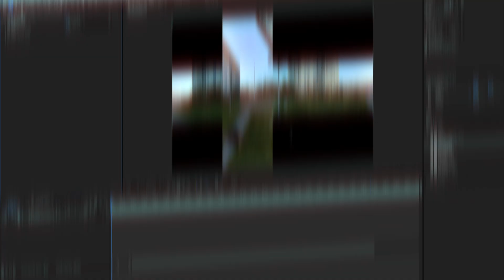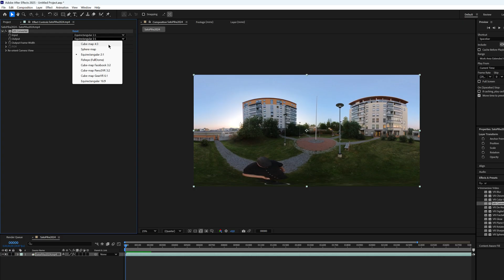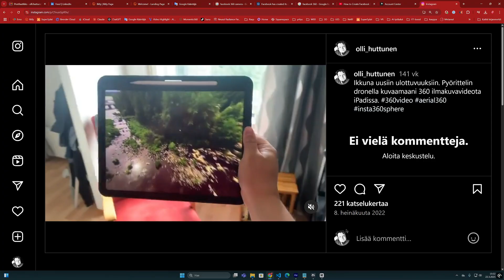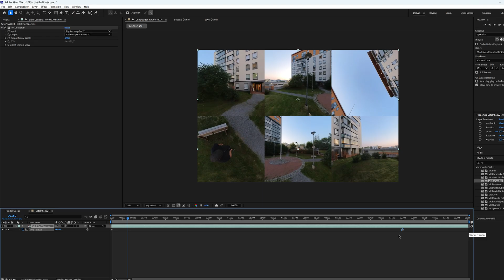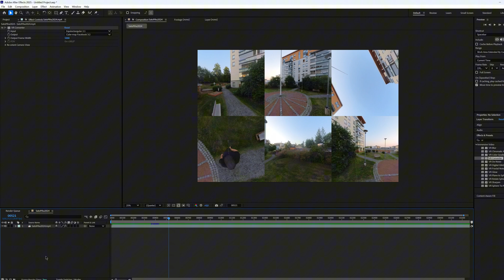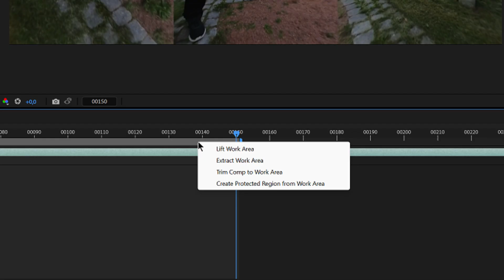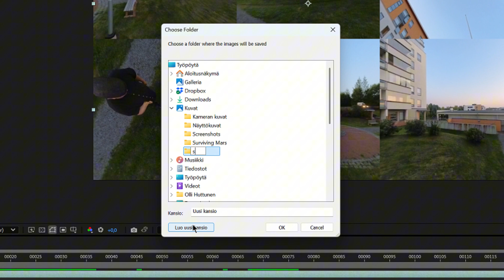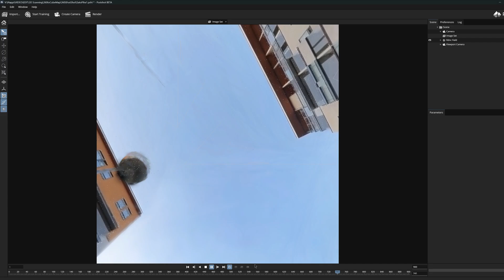Turn historic Facebook 360 Cube-map into a 3D Gaussian Splatting models with AE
In this tutorial I will revisit the conversion of 360 video images to Cubemap format and show how this can be done in Adobe After Effects. We will come across the old 3:2 aspect ratio format that Facebook developed back when the VR boom was in full swing in 2016 and 2017. Although the development did not take that 360 technology any further, we can now take advantage of it and convert 360 video to this cube-map format and extract an image dataset from it that we can use to create a Gaussian Splatting 3D model.